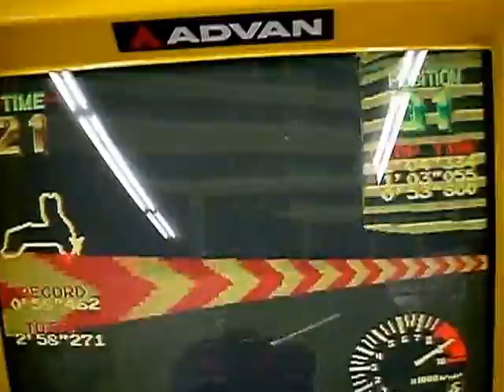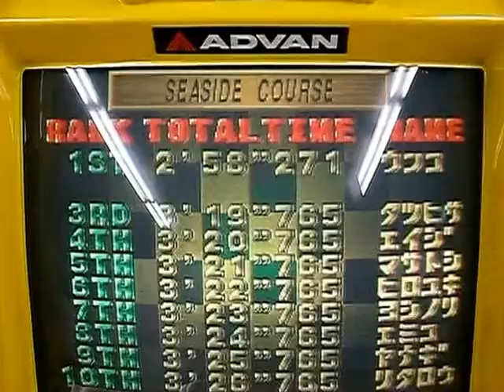ポケットレーサー シーサイドコース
09/04/19 ホビスタ尼崎
ポケットレーサー
他の車とぶつかるとスピンします。